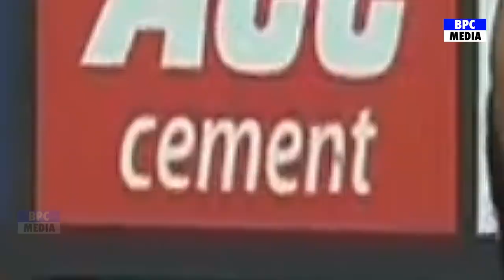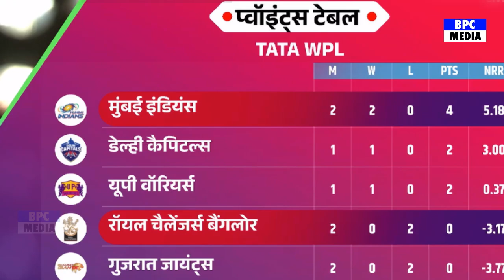देखिए, RCB की लगातार दुसरी हार के बाद Smriti mandhana पर भड़के Kohli, कहा ऐसा सुन रह जाओगे दंग